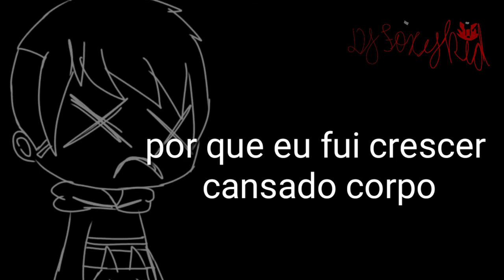Body meme(tradução adaptada) ⚠️+13⚠️sangue[leaim a descrição]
Ta muito ruim mas tá  ai ;^;